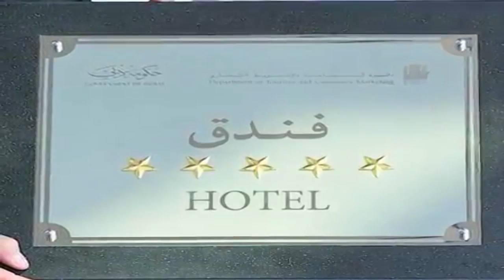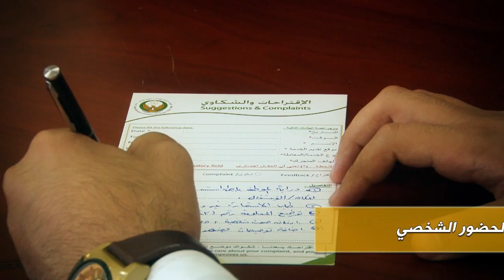رياديين بكم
الوصف